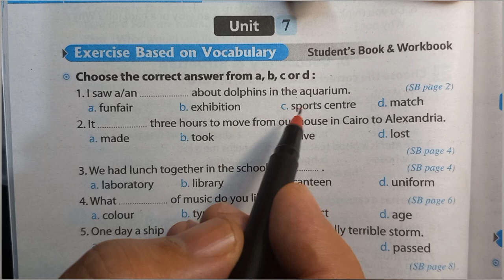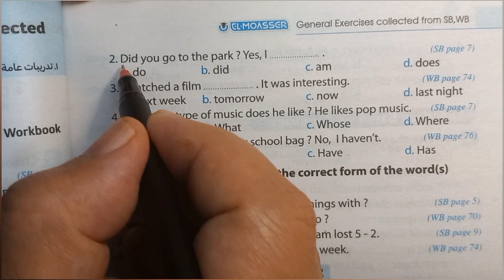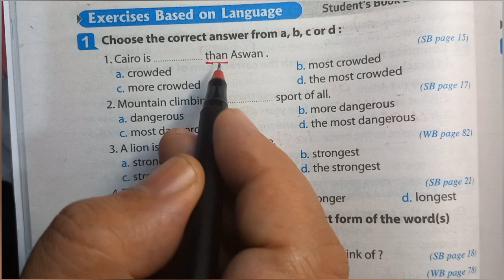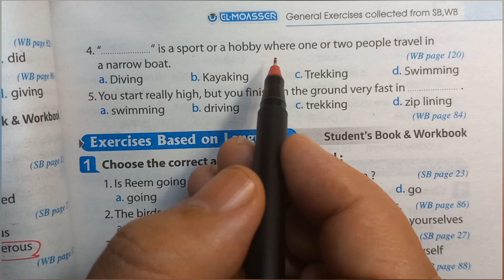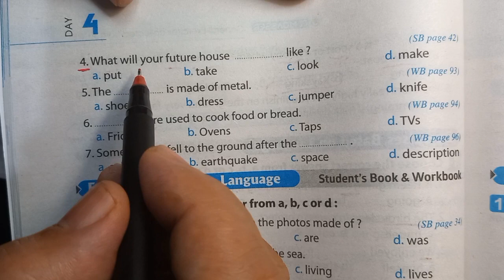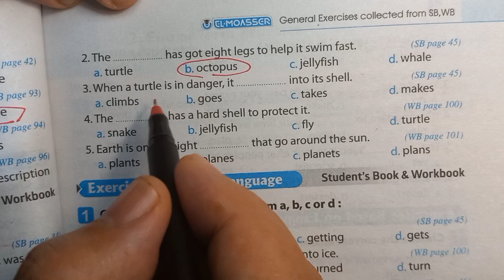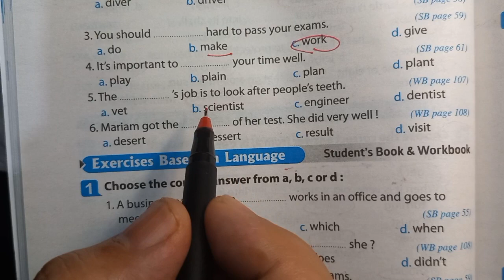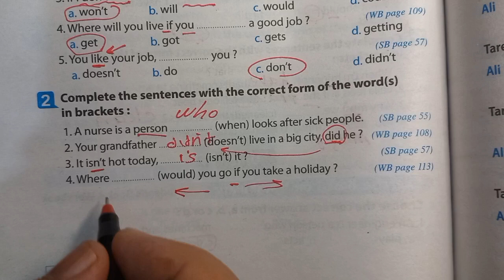حل ملحق المعاصر اولي اعدادي 2024 ترم ثاني / ص 32 - 38